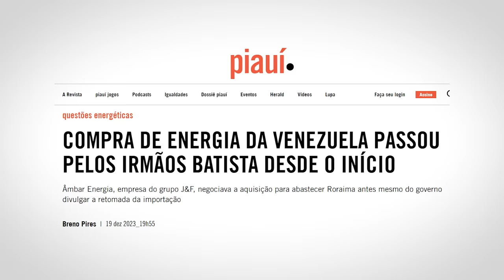CORRUPÇÃO: LULA e irmãos BATISTA financiam DITADURA de MADURO!